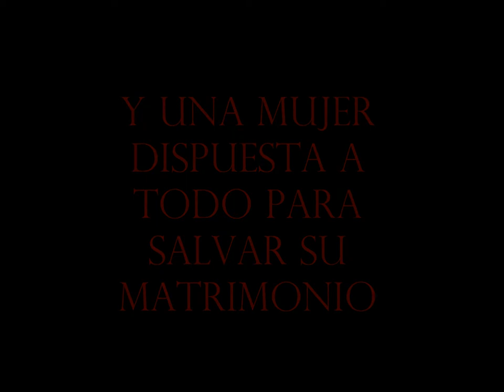Tuya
Book trailer del libro "tuya" de Claudia Piñeiro